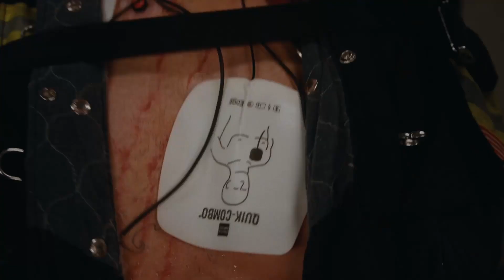Buck & Eddie / Buddie (9-1-1) | Birds of a Feather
our fav 100% platonic buddies who share a child (eddie babytrapped buck fr). whatever compelled oliver stark and ryan guzman to do what they do, keep going

birds of a feather - billie eilish

made this edit right after s7 of ABC's 9-1-1 but i forgot to upload it, so that's why it's only up to that season. i'm returning to my roots of being 12 and using shows/movies to practice video editing. go off elle gee bee tee queue community

some fun things:
- crockett and tubbs bit i am a huge fan of. Miami Vice is such a campy fun show + (i think???) callback to the same bit of mixing names up in Starsky & Hutch, an even more powerfully homoerotic show that I supposed they didn't choose for their couples costume, or it'll immediately out them. also features 2 himbos
- whatta man